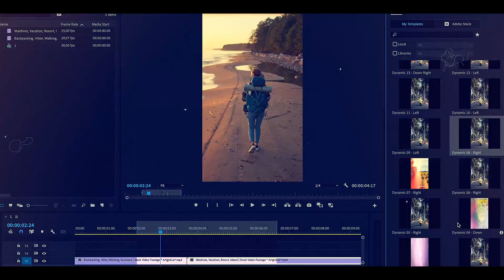Premiere Pro Template: Vertical Light Leaks Transitions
Your personal library which makes your video unique
Fast Render
Vertical Resolution – 1080×1920